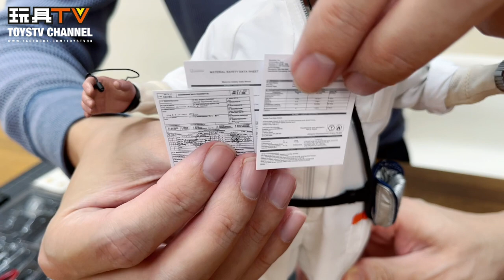「爆玩具」Hot Toys 1/6 Back to the Future Doc Brown (Deluxe Version) action figure TOYSTV Review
Program host/Guest: Lawrence Chan, Bryan Lo
Produced by:Bryan Lo, Toyswalker-Dick.Po